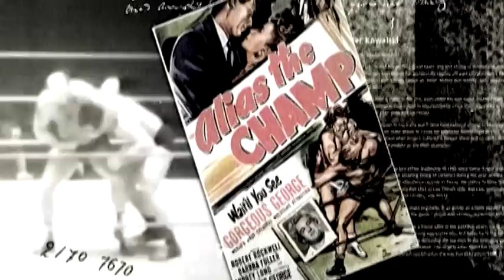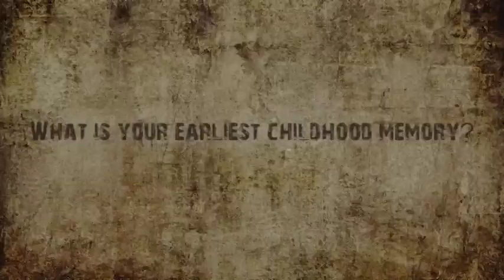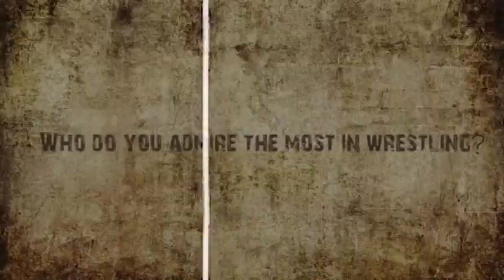"The Butcher" Paul Vachon - Icons of Wrestling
Intelligent biography series of famous Icons of Wrestling.
This episode features Paul Butcher Vachon.
Produced by Keep it in the family productions inc.
Directed by Claude Barnes
Interview by Dale Barnes